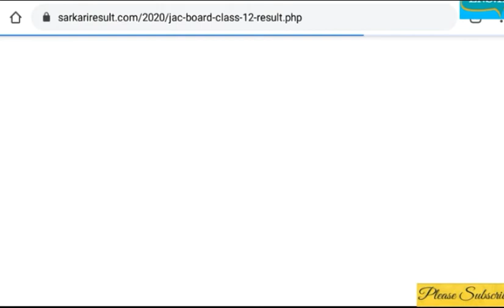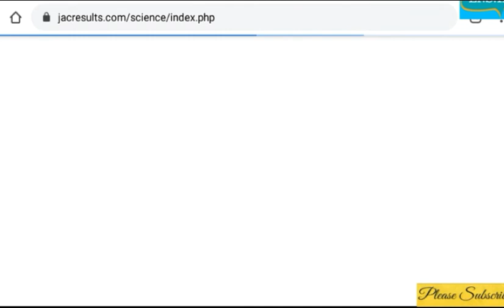Jharkhand Board class 12th result declared, science Arts Commerce kaise check kare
Science ka Result check karne ke liye niche diye gaye link pe click kare

Art ka Result dekhne ke liye niche diye gaye link pe click kare

Commerce ka Result check karne ke liye niche diye gaye  link pe click kare